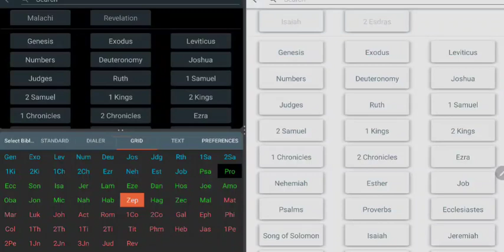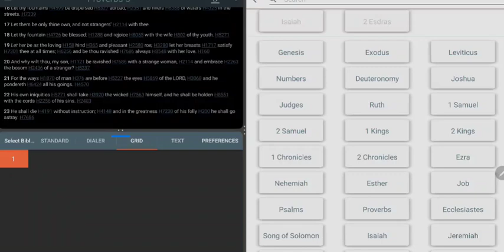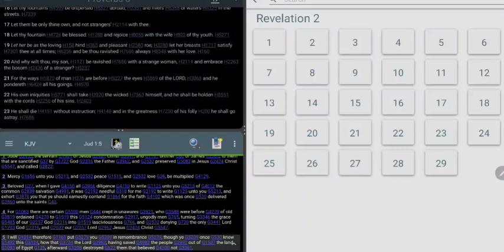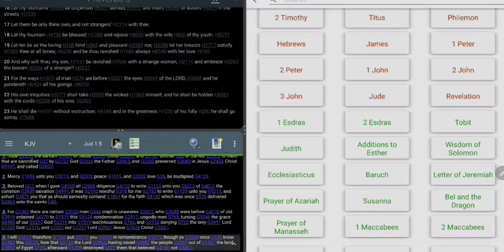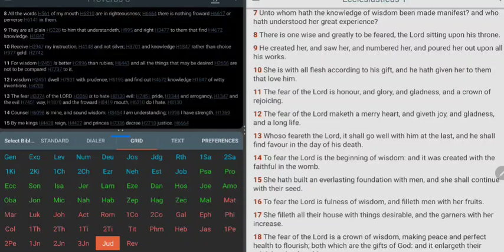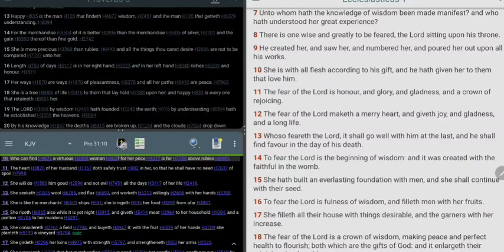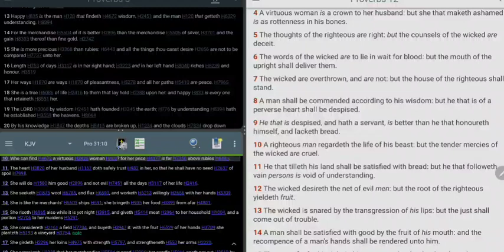January 1, 2023